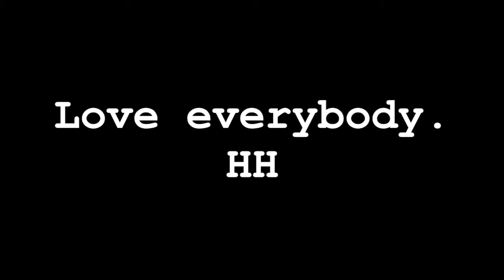A Tribute to Harold Hanevold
Rest in peace, Grandpa. We love you.

Love everybody.